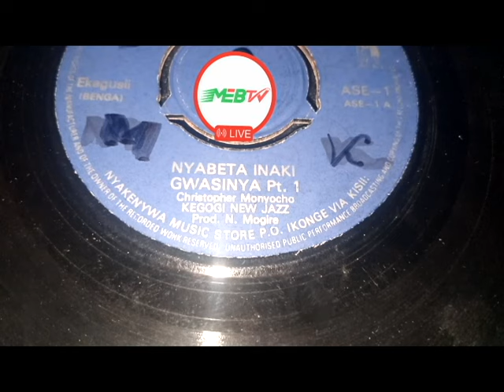CHRISTOPHER MONYONCHO NYABETA INAKI GWASINYA PT 1.GENTO ASE 01 SIDE A.